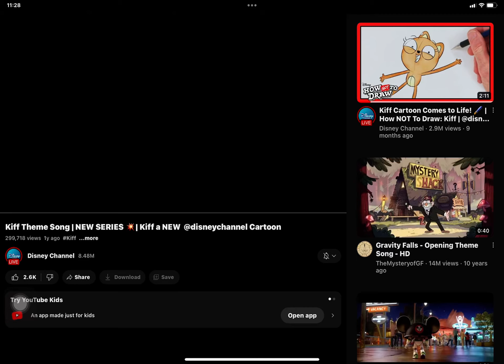Kiff theme song